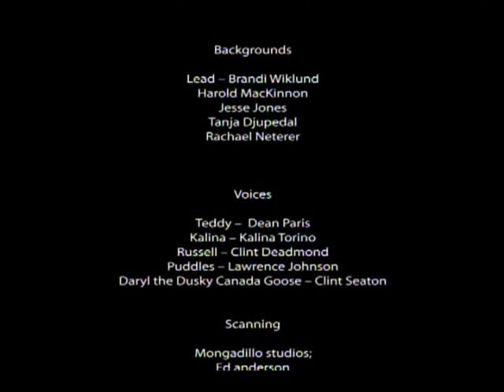Ridgefield Wildlife Refuge with Teddy and Puddles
Ridgefield Wildlife Refuge with Teddy and Puddles - U.S. Fish and Wildlife Service 2009 - FWS 0209 - America's Wildest Places - Volume 4. From the Appalachian highlands of West Virginia... to the teeming shores of San Francisco ... to the wild backcountry of Alaska... "America's Wildest Places/Volume 4" takes you from coast to coast... with a special appearance by President Theodore Roosevelt as your guide!